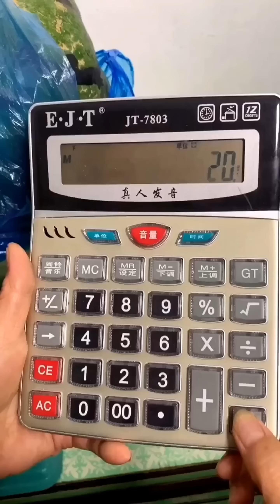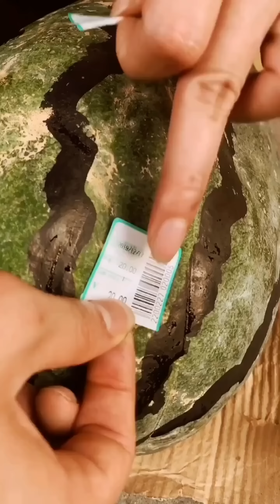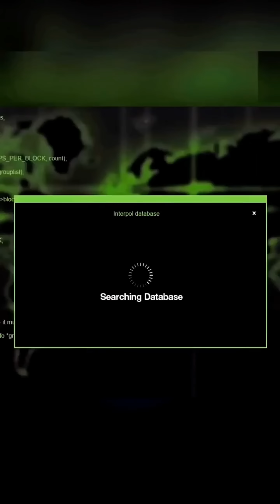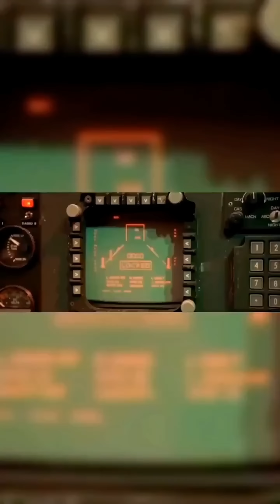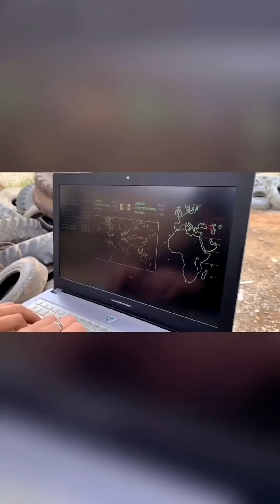Detective Mom Series: My Genius Son Makes Mistakes, Mom Sends Special Forces!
Please note that this video is an original short that complies with YouTube Community Guidelines. Detective Mom Series: My Genius Son Makes Mistakes, Mom Sends Special Forces!